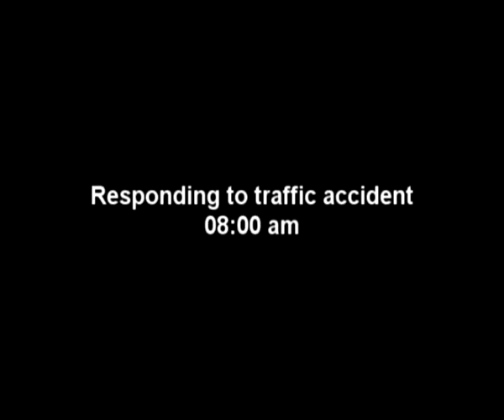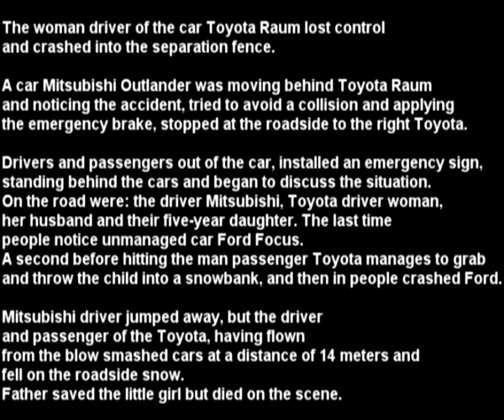Russian emergency service / Responding to traffic accident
2x VW crafter, GAZell fire van, police car responding with lights and sirens.
fire truck ladder, fire truck pump returning to the FD.
Inside training FD several moments...